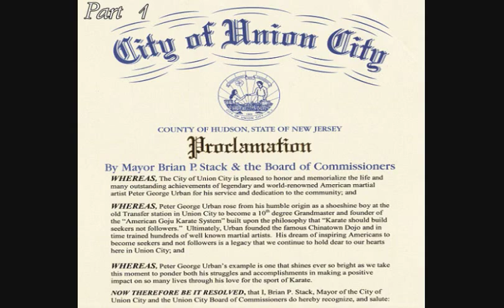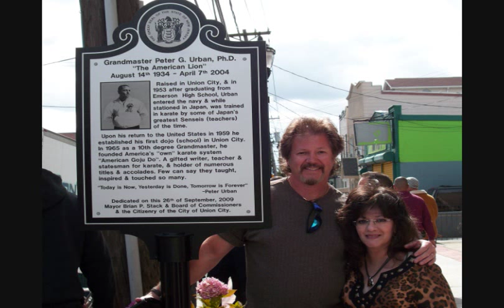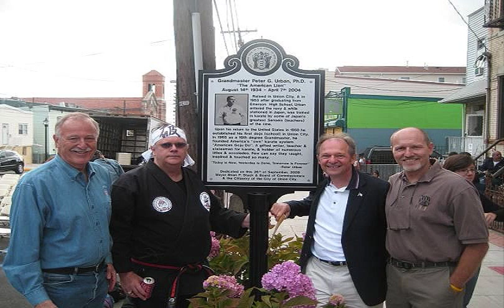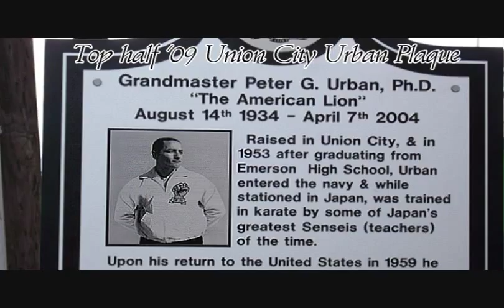Master Peter Urban's ,Union City, NJ Historical Tribute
Sep. 26th '09 ,Union City, NJ honored USA Goju Founder Peter G. Urban with a historical marker/plaque at 909 Central Ave. and a Street re-naming, "Peter Urban Way"